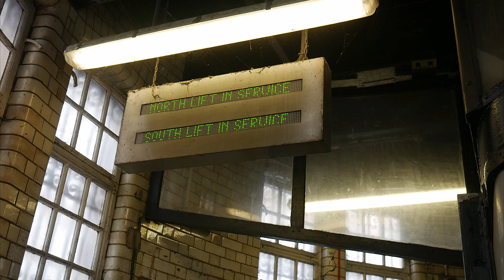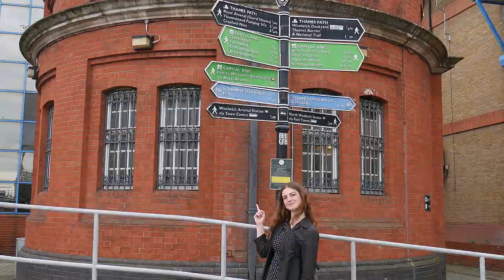Docu-series: Tide Changers: Lilith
Jessie Russell Donn walks us through the Woolwich Foot Tunnel and talks about her audio visual piece inspired by the story of Adam’s first wife before Eve, Lilith.